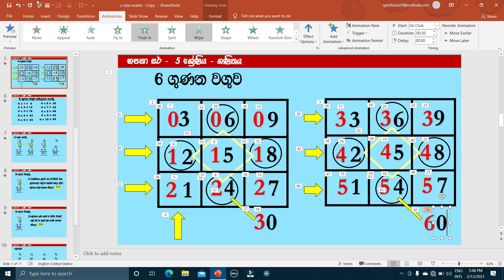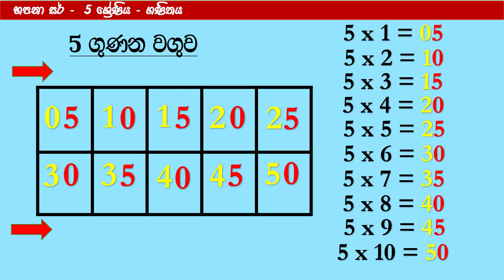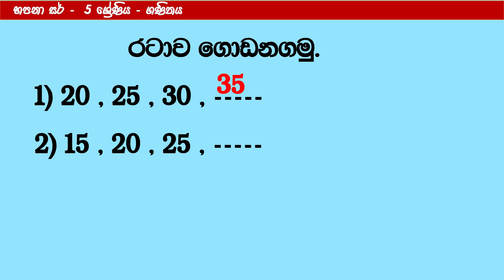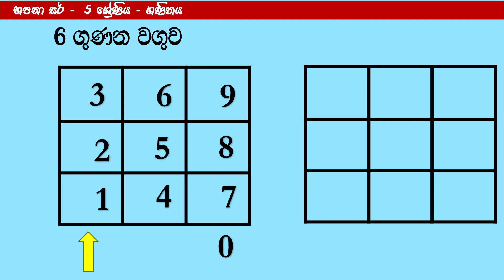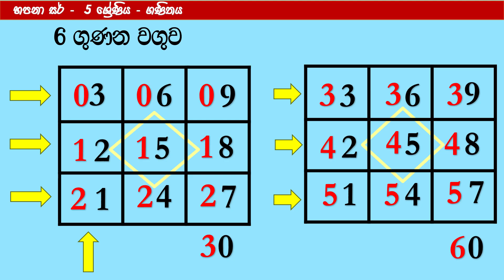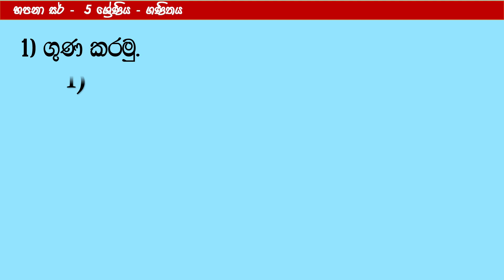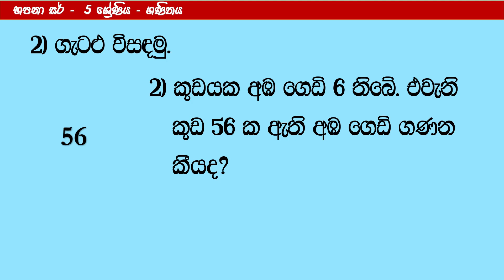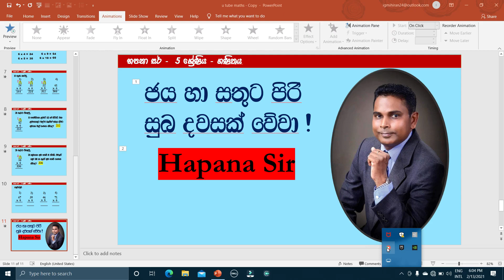5 සහ 6 ගුණන වගු පහසුවෙන් මතක තබා ගනිමු..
ශිෂ්‍යත්වය ට ගණිතය